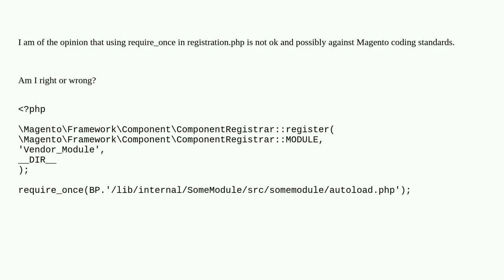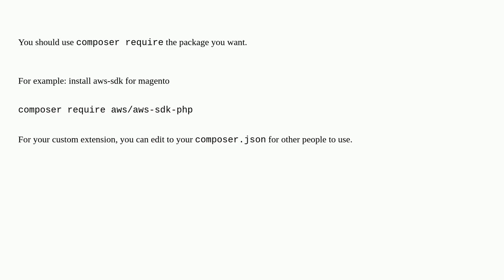Should we use require_once in a module's registration.php?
A special thanks goes out to the community

  require-once